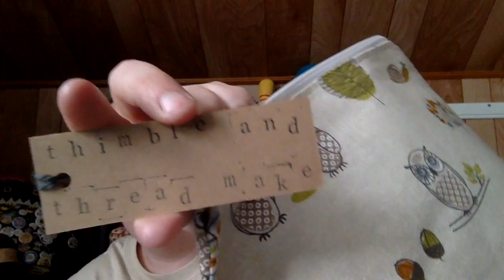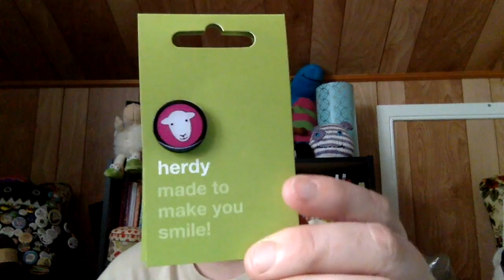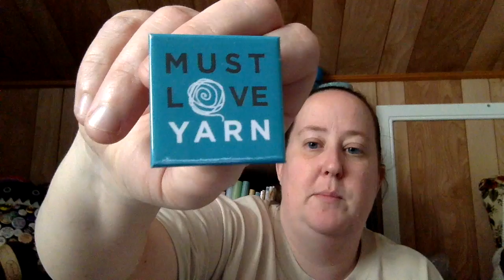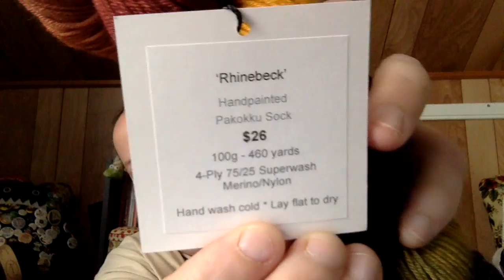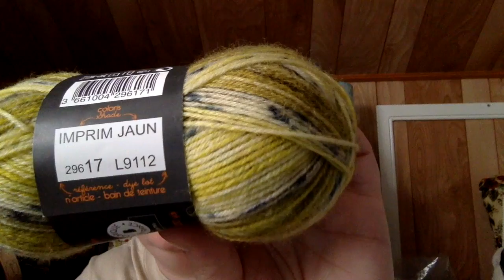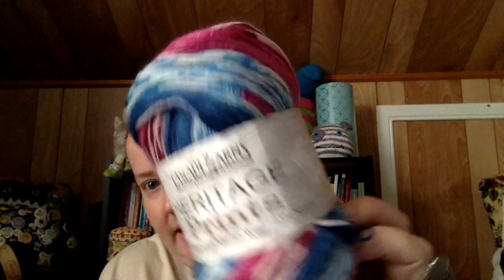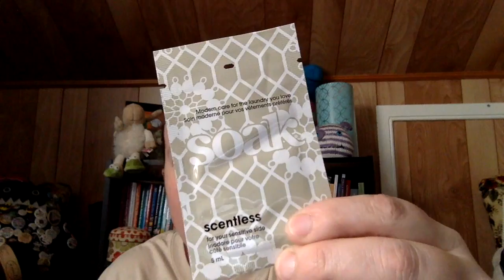TGIF - All the things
Find Me On:
Ravelry - gimmeyarn418